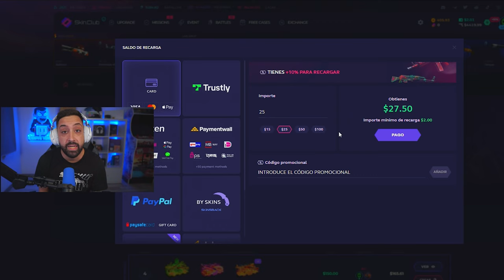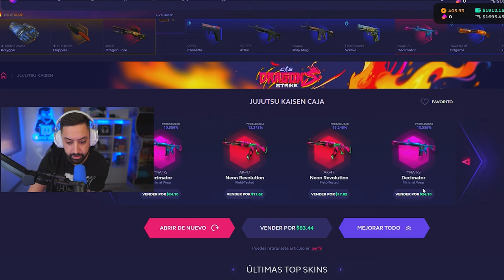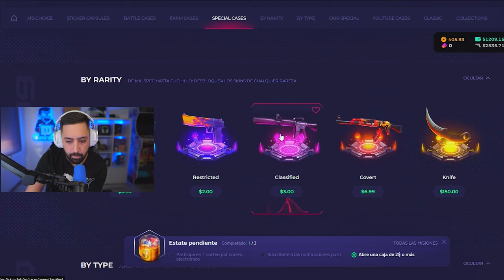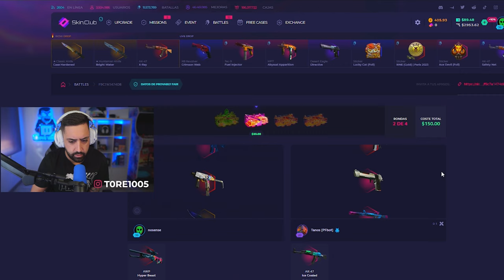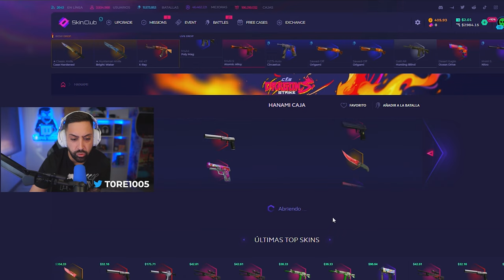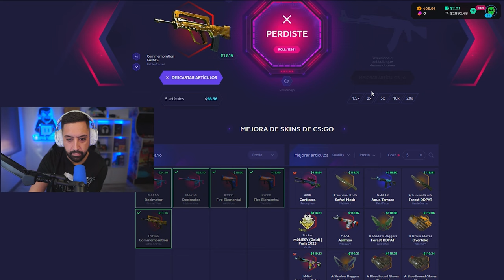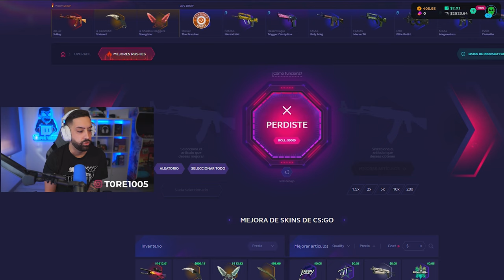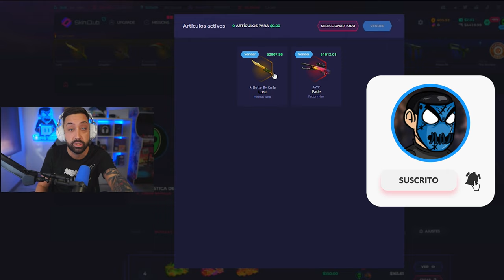EL COMEBACK MAS ÉPICO! SKINCLUB CS2 #02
SKINCLUB con BONUS [Hasta un 20% DE BONUS💰]

▼ SOCIAL